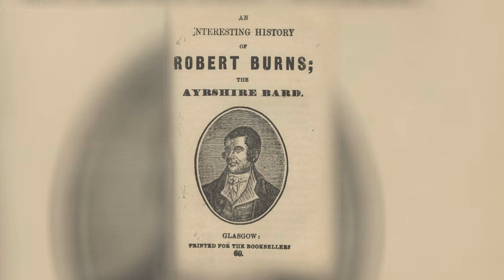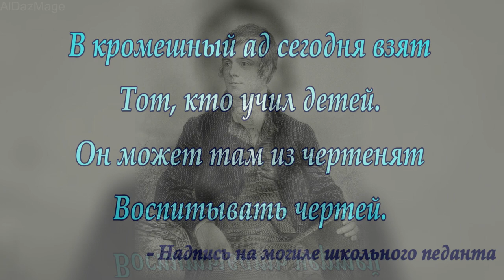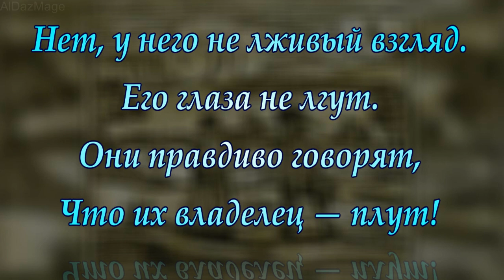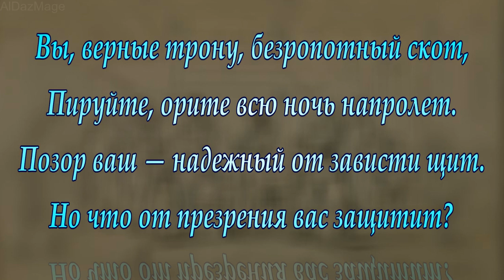Роберт Бёрнс - великий национальный поэт Шотландии - цитаты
Роберт Бёрнс (1759—1796) — шотландский поэт, фольклорист, автор многочисленных стихотворений и поэм, написанных на равнинном  шотландском и английском языках.

День рождения Роберта Бёрнса, 25 января — национальный праздник в Шотландии, отмечаемый торжественным обедом (Burns Night или Burns supper) с традиционным порядком следования воспетых поэтом блюд (основное — сытный пудинг хаггис), преподносимых под музыку шотландской волынки и предваряемых чтением соответствующих стихов Бёрнса (предобеденной молитвой «The Selkirk Grace»  и «Ode to Haggis» ). Также этот день отмечается поклонниками творчества поэта во всём